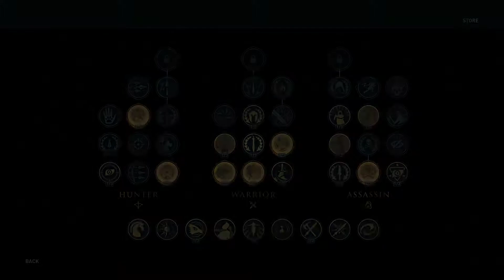Assassin's Creed Odyssey (Ultimate Edition) 100% Walkthrough Part 46 / Bandit Bounties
Bounty on Bandits & Bounty on a Bandit

Also in this video:

Location / Pillar of Dionysos